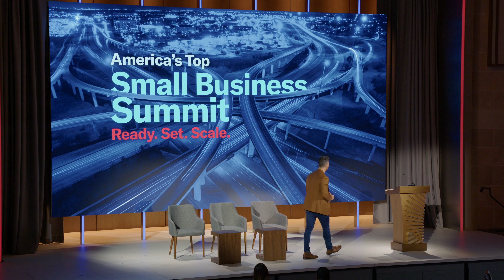America's Top Small Business 2023: How Meta and Walmart Aim to Automate and Accelerate SMB Growth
During the 2023 America’s Top Small Business Summit, which took place October 19, 2023, Walmart and Meta heads discussed digital advancements to accelerate small business growth.

Speakers: Barbara Thau, Editorial Director, Features, CO— (moderator); Ashley Hubka, General Manager and Senior Vice President of Walmart Business; and Ciara McCoy, Head of North America Small Business Advocacy, Meta.